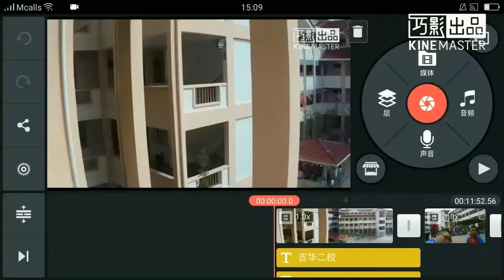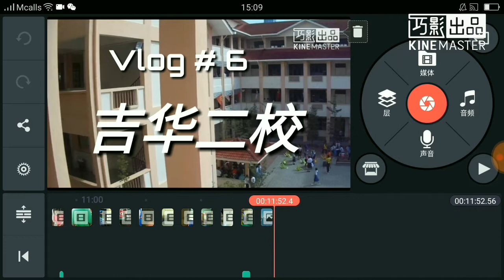良哥LiangGe Talk #1 明年可能没在读吉华二校了吗？？？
想个微电影
将在1000订阅才发布，虽然还没拍